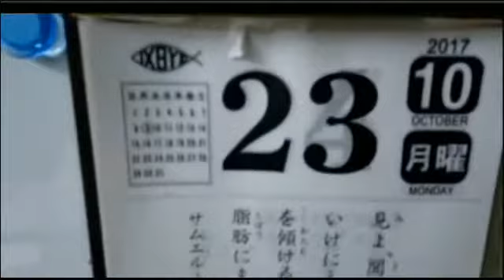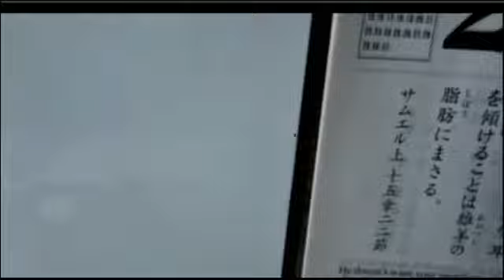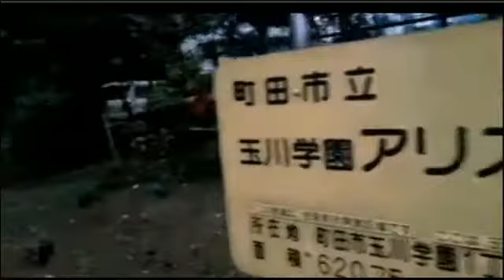サウルの不従順！ 2017 10 23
すいません、一部の所でサムエルとサウルを言い違えています。